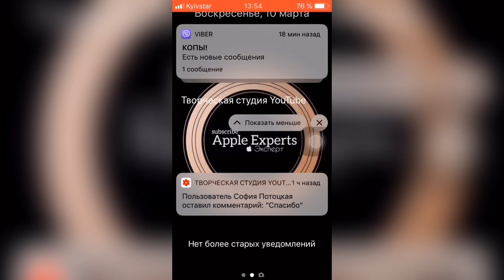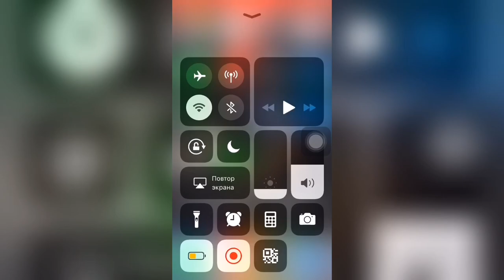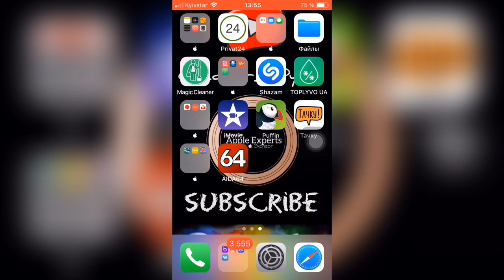📩КАК читать СООБЩЕНИЯ без УВЕДОМЛЕНИЯ о ПРОЧТЕНИИ (ВК, Telegram, Instagram, Facebook, Viber)📩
Чтобы достичь такого результата, нужно всего то:
1. Отключить wi-fi в приложении и читаете сообщения в соц. сетях
2. С рабочего стола тоже самое отключаете Wi-Fi и читаете сообщение